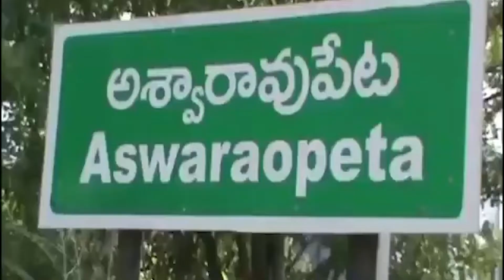Congress Leaders Protests At Ashwaraopet Against Central Government 's Agnipath Scheme.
FNI | Facebook
Freedom News International (@fninewsagency) • Instagram photos and videos
FNI (@FNI27082943) / Twitter